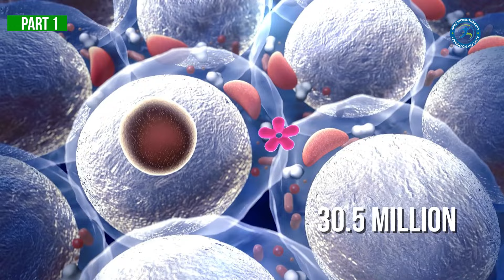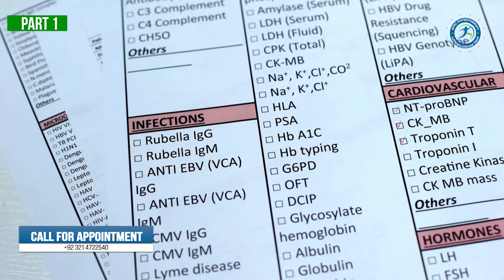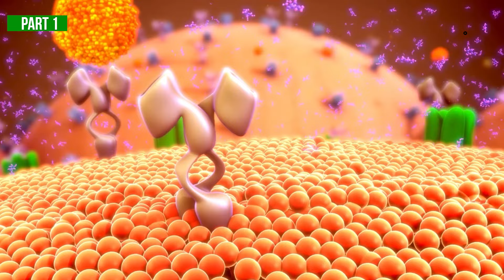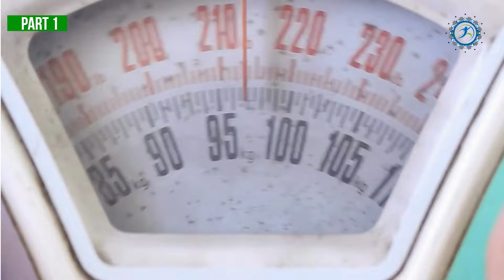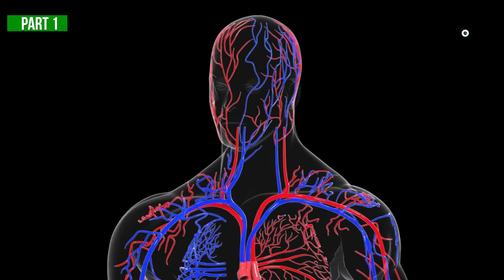Fix Blood Sugar or Diabetes through better Awareness |Tips and Exercises for Diabetes Prevention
Title: How to Diagnose and Prevent Diabetes | Dr. Irfan Ahmed Explains Diabetes Types, Symptoms, & Prevention
Description:
In this informative video, Dr. Irfan Ahmed explains how to diagnose diabetes, who should get tested, and effective diabetes prevention tips. Diabetes is a common health condition affecting millions globally, and understanding it is key to managing your health. Watch to learn about diabetes symptoms, diagnostic tests, and how simple lifestyle changes can help reduce your risk of diabetes.
What you will learn in this video:

How to diagnose diabetes through blood tests like fasting blood sugar, glucose tolerance, and HbA1c tests.

Who should get tested for diabetes, including those with risk factors like family history, obesity, and unhealthy habits.

How to prevent diabetes with a healthy diet, regular exercise, and stress management.

Different types of diabetes: Type 1, Type 2, and Gestational diabetes explained simply.

Treatment options for managing diabetes and maintaining good health.

Dr. Irfan breaks down everything you need to know about diabetes management and offers clear advice on living a healthier life to prevent complications. This video is perfect for anyone wanting to learn more about blood sugar levels, early detection of diabetes, and the best ways to stay healthy.
Watch now to understand how to manage and prevent diabetes for a healthier future!